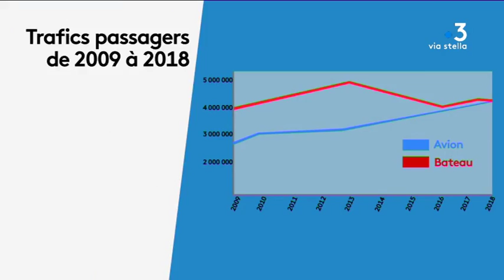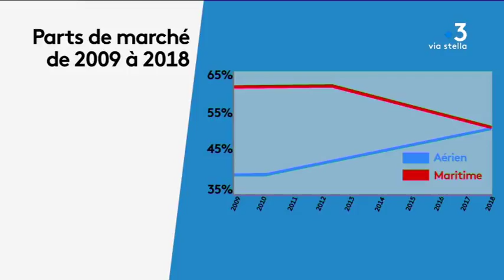L'avion mode de transport privilégié pour se rendre en Corse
L'avion détrône désormais le bateau en matière de trafic passagers avec la Corse. Depuis dix ans, l'offre aérienne n'a cessé de progresser sur le marché des transports insulaires, selon les chiffres de l'Observatoire Régional des Transports de la Corse.

Encadré - Stella Rossi, Images France 3 Corse